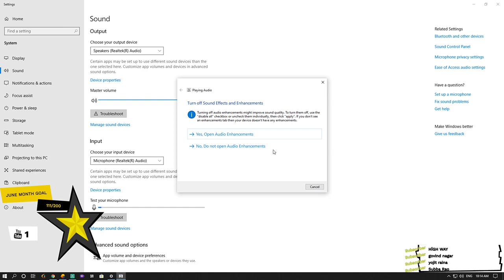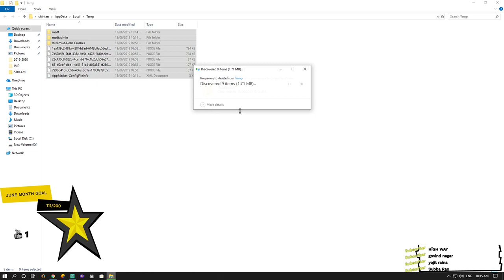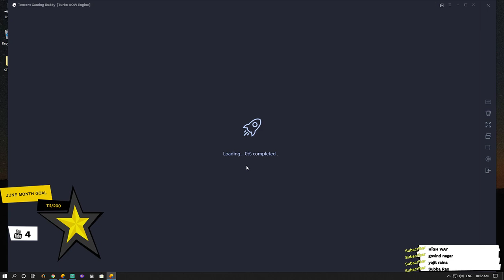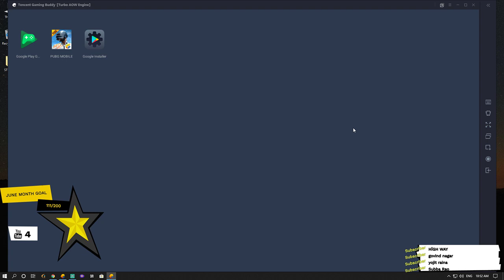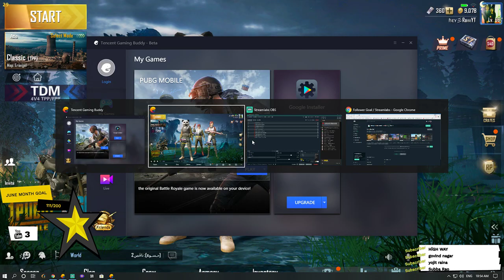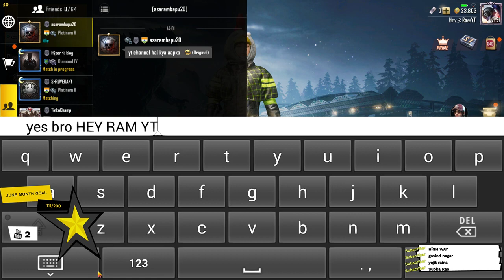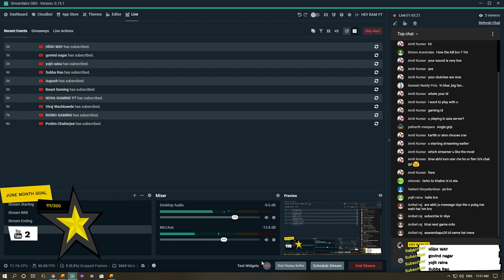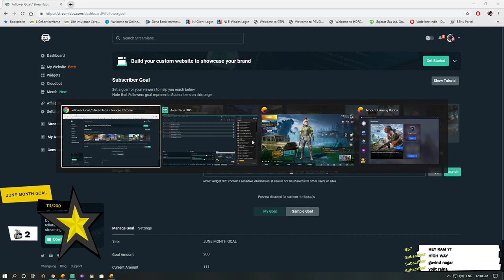PUBG MOBILE LIVE | HEY RAM GAMING | PLAYING WITH RANDOMS.....